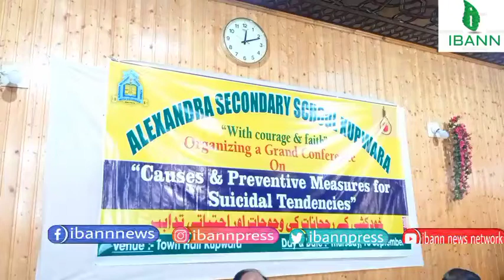*Alexandra secondary school kupwara held awareness program on causes and prevention of Suicide rates